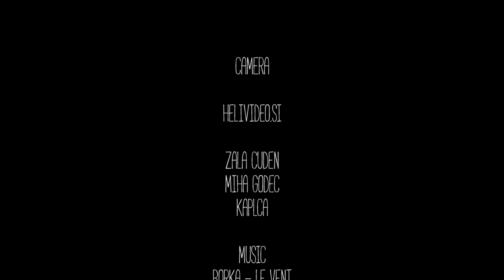Unmakeable Sections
5 weeks on Fuerteventura.